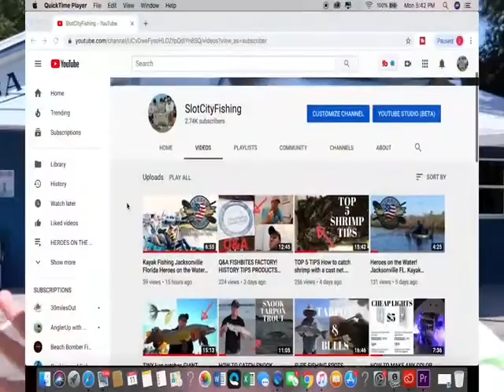Easiest Offshore Fishing Redeye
When it comes to its castability, you will be glad to know that Okuma Tundra Surf Glass Spinning Rods will allow you to make long casts with less effort. Some anglers ever say that this rod allows them to cast up to 30% further compared to similar rods.

Hurricane Bluefin Spinning Surf Rod is a telescopic rod with incredible features that will surely blow your mind. And what's even great is that it is among the fishing rods in today's market with a budget-friendly price.

Anyway, this rod actually comes in a two-piece design, so rest assured that it will be easily portable. There’s nothing you have to be worried too since this rod can be quickly fit back together whenever you’re ready to begin fishing.

Another interesting feature of this rod is its E-glass blanks that not only tough and durable but is also sensitive enough. It boasts the power as well as the performance you will need to reel in huge fish. In addition to that, the rod's inserts and guides are built using aluminum oxide which is resistant to rust. This will also help your line to always freely flow on casts along with the retrievals.